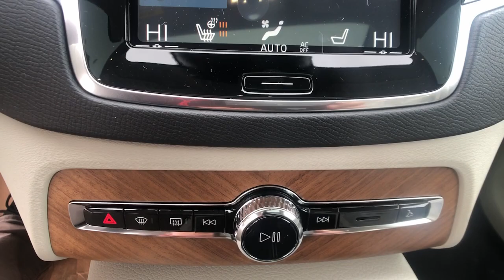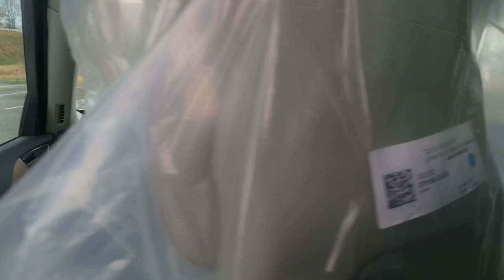2022 Volvo XC90 Milford, New Haven, Guilford, Madison, Orange, CT V802134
Crystal White New 2022 Volvo XC90 available in Milford, Connecticut at Gengras Volvo of North Haven. Servicing the New Haven, Guilford, Madison, Orange, CT area.

AWD, Blond Leather. Crystal White 2022 Volvo XC90 T6 Momentum AWD Automatic with Geartronic 2.0L I4 Turbocharged DOHC 16V ULEV II 316hpThis vehicle's availability is subject to delivery of title. See dealer for details. Recent Arrival!Tax and title fee's additional. Your Gengras Price includes manufacturer incentives, which are detailed in the vehicle description. Please contact Gengras to confirm your incentive eligibility. Low finance rate offers, including deferred pricing, may not be compatible with other manufacturer offers and may effect the selling price of the vehicle. Low APR or Lease offers are subject to credit approval, and may be available in lieu of other Volvo manufacturer bonuses. Please call Gengras Volvo to confirm your eligibility or for additional details. Not responsible for typographical errors. The following manufacturer bonus programs are included in your price:$1000 - Loyalty Bonus - NER 1101, 1102, 1105, 1106, 1107 Excl RTLs 3233, 3515, 3579. Exp. 11/30/2021 $500 - Volvo Affinity Offers. Exp. 11/30/2021

This vehicle comes with the below Options:
20 5-Multi Spoke Alloy Wheel
360 Surround View Camera
Advanced Package
Air Quality with Advanced Air Cleaner
Bumper Cover Stainless Steel*
Climate Package
Eye Glass Holder*
Graphical Head Up Display
High Level Interior Illumination
Metallic Paint
Protection Package*
STAINLESS STEEL BUMPER COVER
PROTECTION PACKAGE  -inc: Rubber Floor Mats  Cargo Tray
ADVANCED PACKAGE  -inc: Interior High Level Illumination  Air Quality w/Advanced Air Cleaner  Graphical Head-Up Display  360 Surround View Camera
EYEGLASS HOLDER
CLIMATE PACKAGE  -inc: Heated Steering Wheel  Heated Rear Seats  Headlight High Pressure Cleaning
EYEGLASS HOLDER
Turbo/Supercharged
All Wheel Drive
Power Steering
ABS
4-Wheel Disc Brakes
Brake Assist
Aluminum Wheels
Sun/Moonroof
Generic Sun/Moonroof
Panoramic Roof
Heated Mirrors
Power Mirror(s)
Rear Defrost
Privacy Glass
Intermittent Wipers
Rear Spoiler
Automatic Headlights
Headlights-Auto-Leveling
LED Headlights
Fog Lamps
Automatic Highbeams
AM/FM Stereo
Satellite Radio
MP3 Player
Bluetooth Connection
Telematics
Auxiliary Audio Input
HD Radio
WiFi Hotspot
Smart Device Integration
Requires Subscription
Bucket Seats
Seat Memory
Bucket Seats
Trip Computer
Power Windows
3rd Row Seat
Leather Steering Wheel
Keyless Entry
Power Door Locks
Keyless Start
Keyless Entry
Cruise Control
Adaptive Cruise Control
Climate Control
Multi-Zone A/C
A/C
A/C
Rear A/C
Woodgrain Interior Trim
Leather Seats
Floor Mats
Mirror Memory
Keyless Start
Remote Engine Start
Requires Subscription
Navigation System
Power Windows
Power Door Locks
Trip Computer
Security System
Engine Immobilizer
Cruise Control Steering Assist
Traction Control
Stability Control
Traction Control
Driver Monitoring
Back-Up Camera